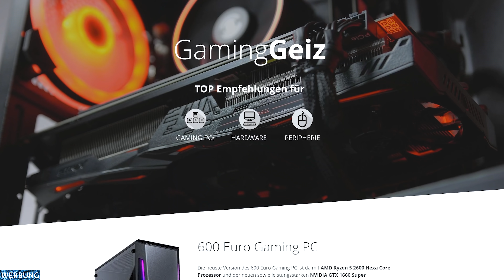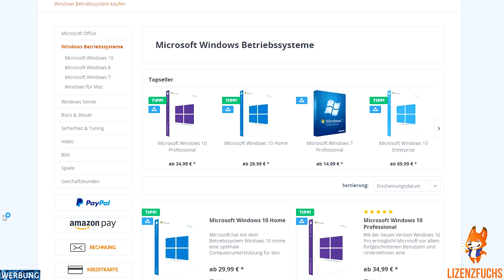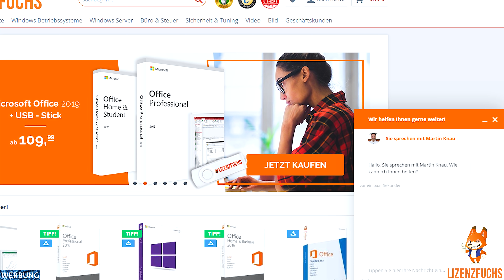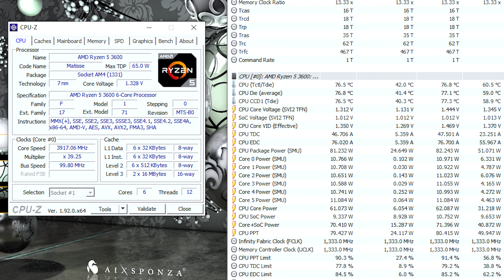800 Euro Rekord GAMING PC 2020 - Was ein KILLER PC!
800 Euro - 900€ Euro Gaming PC Juni 2020 Zusammenbauen & Test. In diesem Video zeige ich dir den besten + schnellsten Gaming PC für 800€. 🔥Die BESTEN + SCHÖNSTEN Gaming PCs gibt es auf: 🔥✅

🔥Optional / Alternativ🔥
1TB HDD
CPU Kühler
CPU Kühler Alternativ